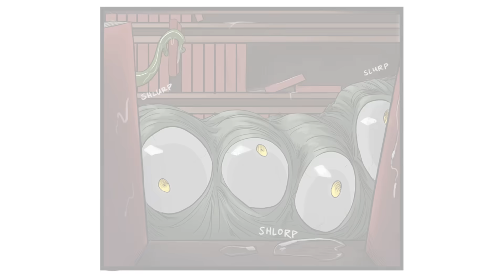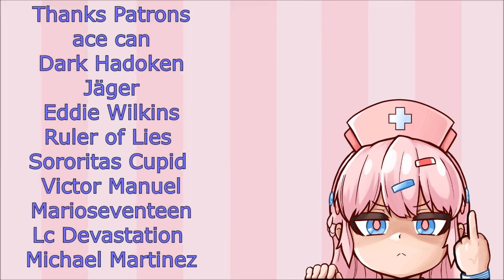Clinic Of Horrors: Energy Drinks and More WORMS!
A New Series by Merryweatherey!